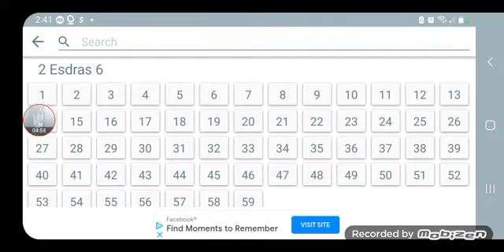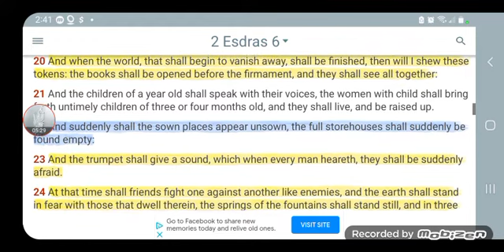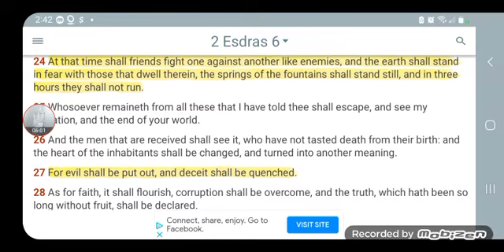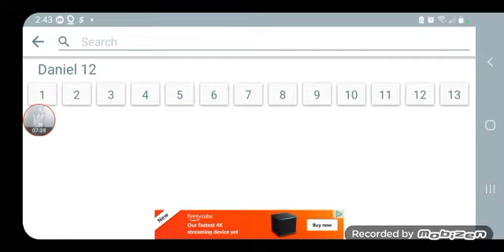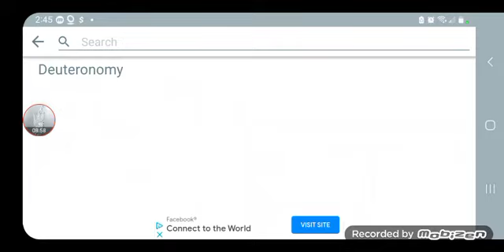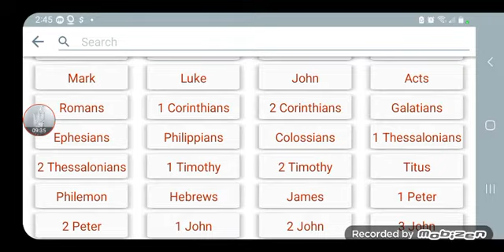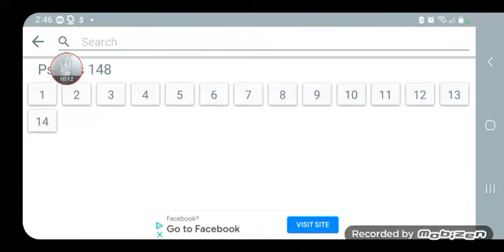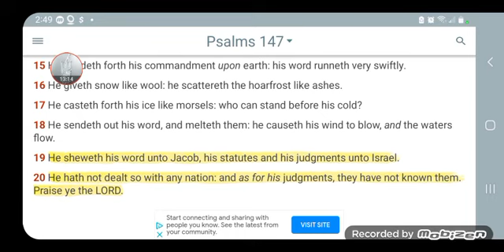6 CORPS owned by E/Juboy Lenora E Berson agrees with KANYE WEST